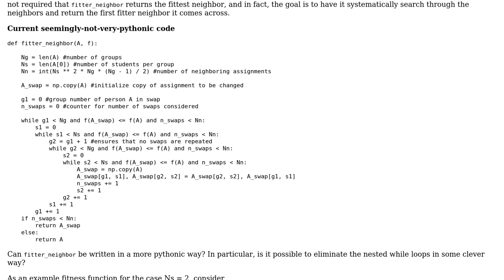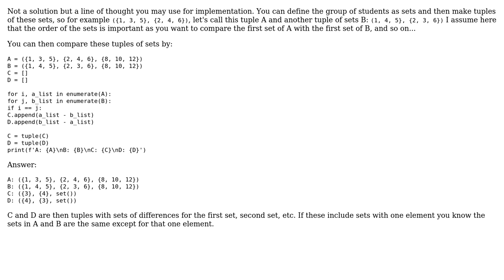Fitter Nearest-Neighbor function with three nested loops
With thanks & praise to God, and with thanks to the many people who have made this project possible! | Content (except music & images) licensed under CC BY-SA | Music | Images & others | With thanks to user joshphysics user Bruno Vermeulen and the Stack Exchange Network Trademarks are property of their respective owners. You are responsible for your own actions.